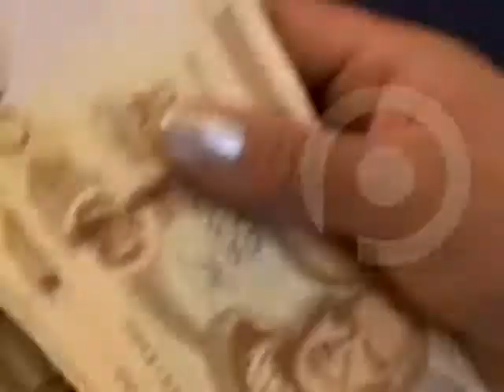Empresarios hablan de un No Incremento al salario mínimo nacional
LA PAZ -  PIDEN REUNIÓN TRIPARTITA
EMPRESARIOS ESPERAN CONSENSUAR EL INCREMENTO

ROLANDO KEMPFF - PRESIDENTE CÁMARA NACIONAL DE COMERCIO